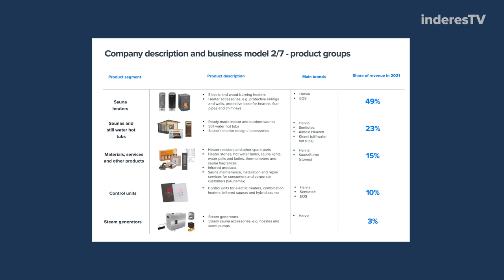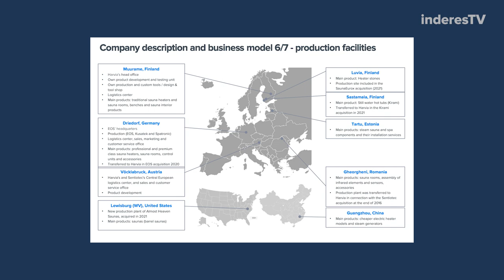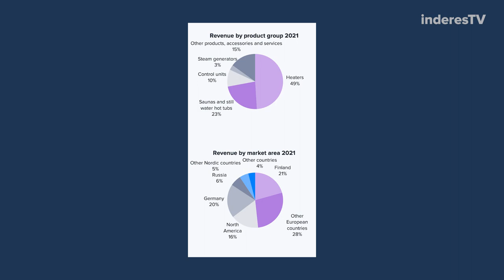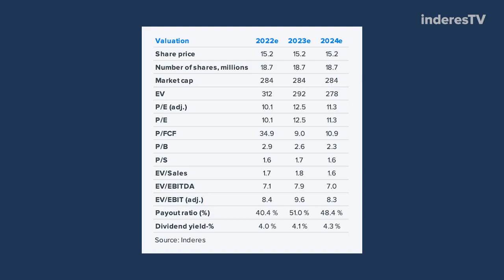Harvia: Quality on Sale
Harvia's performance in recent years has consisted of strong cashflows, good margins and a solid balance sheet, despite acquisitions. Boosted by the pandemic, now facing a harsher operating landscape.  The energy crisis, weakened consumer confidence and the geo-political situation certainly brings challenges into the picture for the world-leading sauna and spa provider. The question is, for how long. In terms of valuation: quality for sale, but not without risks. Analyst Rauli Juva summarizes.

Contents:
00:00 Introduction
00:22 What does Harvia do?
01:13 Quality on sale, but not without risks
03:10 Where does the quality stem from?
05:35 Market and demand
11:22 Tougher times ahead
14:27 Is there light at the end of the tunnel?
16:17 Valuation